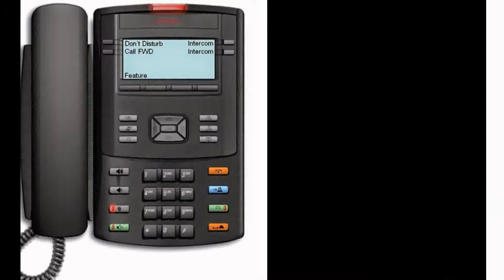Avaya Business DeskPhones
Avaya VoIP Phone, Digital, Analog Phones available online in India visit for more details